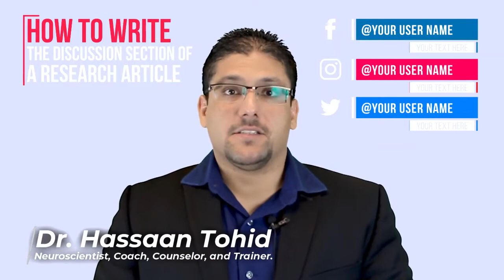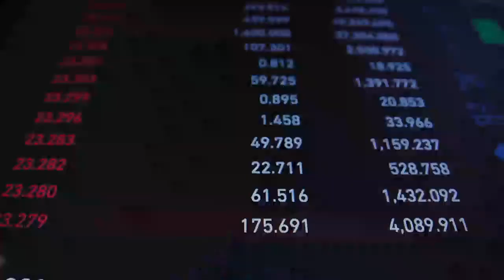Evidence Pyramid Study Design Pyramid Of Research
In today’s topic we are going to talk about the “Evidence pyramid of research”, this graphic studies assigned levels of the evidence based on their methodology. The evidence pyramid is an easy way to visualize this hierarchy of evidence. On top of this pyramid graphic we have the systematic reviews, and on the bottom it has the expert opinion. The levels of evidence pyramid provides a way to visualize both the quality of evidence and the amount of evidence available. That’s all for today hope you enjoyed the video and check the chanel for more research content.

RESOURCES:

1. Learn How To Write Research Papers